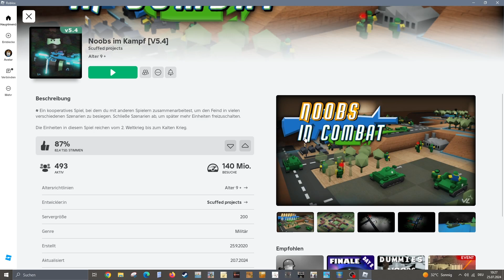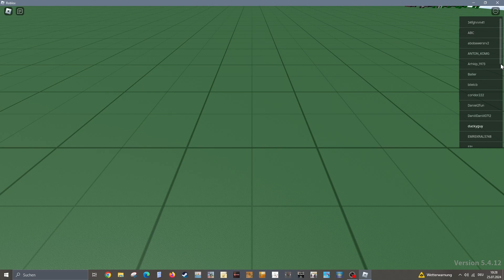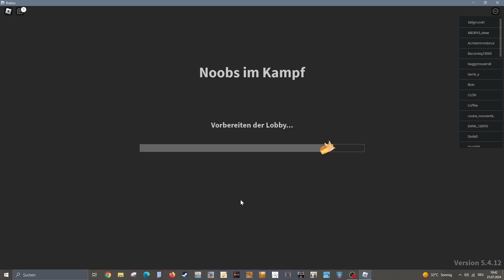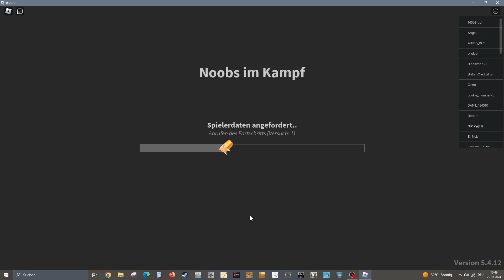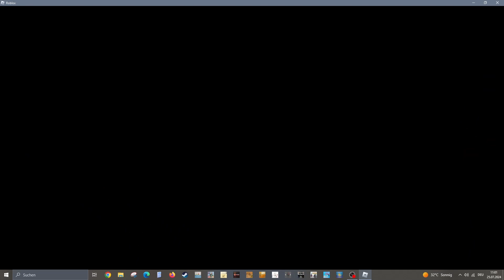Roblox - Noobs in Combat | Epic Noob Battles and Funny Moments!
Welcome to my latest Roblox adventure where we dive into the hilarious world of "Noobs in Combat"!

In this video, you'll witness:
🔫 Intense noob battles
😂 Hilarious combat fails
🎯 Unexpected victories
💣 Explosive action